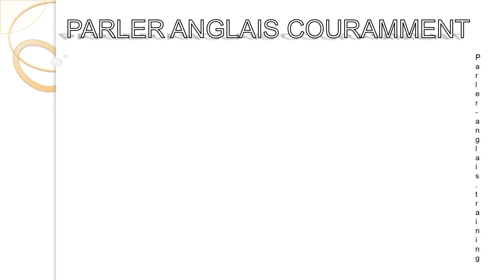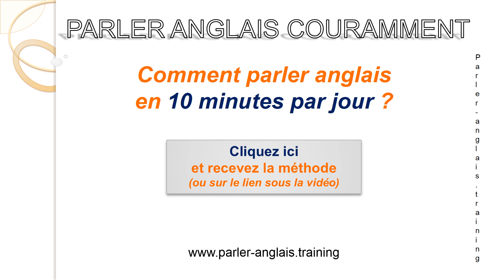APPRENDRE L'ANGLAIS - Les 3 étapes pour parler anglais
Je considère qu’il y a 3 étapes différentes qui amènent à parler anglais couramment. Plus important, il y a surtout 3 façons d’apprendre l’anglais qui vont vous mener graduellement vers une aisance de plus en plus importante. Si vous avez la bonne attitude face à votre niveau actuel, vous êtes déjà en chemin pour un nouvel univers rempli de richesse !

Dépassez vos limites : à vous de parler anglais couramment !

Laissez-moi vos impressions sur cette vidéo, et surtout partagez ce qui vous motive dans le fait de parler anglais couramment : l'enthousiasme, c'est contagieux !!!

Evaluez la vidéo (vos retours sont importants !) :
- Pouce en l'air si vous aimez
- Pouce en bas si vous n'aimez pas

SUGGESTIONS D'ARTICLES
1- Comment les experts apprennent à parler anglais couramment